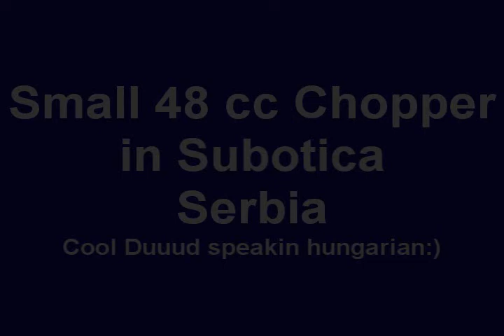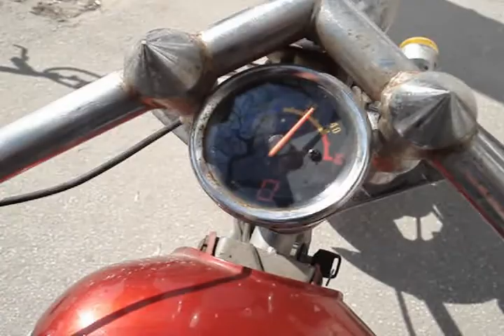COOL DUD's Small 48 cc chopper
COOL DUD's Small 48 cc chopper , just met this funny guy in the front of "Bajsi" (Tibor - Vulkanizer in Petefi Sandora street, the best place to know what where!!) small chopper little worned down , broken here an there but the scull's all around cool , and way he has explained the thing too. He sad that his desire is to drive his extra chopper in a front of all bikes when defile is somewhere. We wish him fulfillment of all desires. Subotica Serbia 20 March 2010